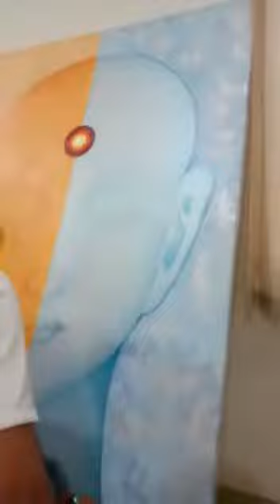Shiva is the ultimate truth by Dhyan Passika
Artist : Dhyan Passika
Title : “ Shiva is the Ultimate truth “
Size : 36” x 48”
Made of the year 2019 in Ranchi National Art Camp.

Background song singing by My Beloved Gurudev Pandit  Jasraj ji 🙏🏻💐🙏🏻